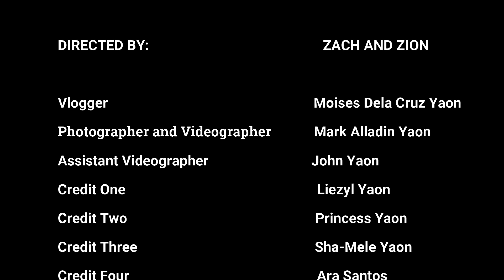MASAMIREY COVE BEACH RESORT SUAL PANGASINAN PHILIPPINES | FINAL EPISODE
masmirey beachspots FINALEPISODE MASAMIREYCOVEBEACH SUALPANGASINAN TRAVEL DESTINATION Suak na suak sa paningin at super sobrang ganda ng lugar, you will never regret it. Malapit lang ito sa Little Batanes BagBag Beach Sual Pangasinan.
pls bear with us . Thank you